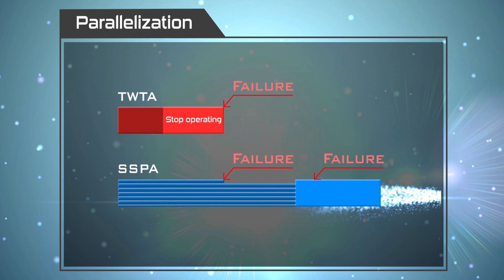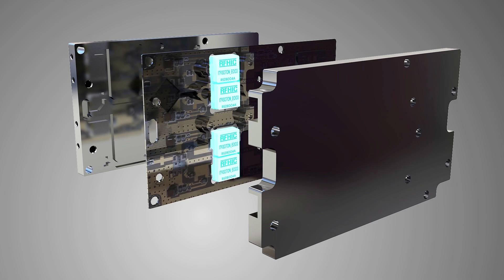RFHIC X-band 송신장치 개발 개념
RFHIC는 GaN 반도체기반 전력증폭기 설계/제작 기술을 기반으로 튜브형 송신장치를 작전운용성확대와 유지비용을 대폭감소시키는 반도체형 송신장치(SSPA TRANSMITTER)를 개발하여 전력화하고 있습니다.